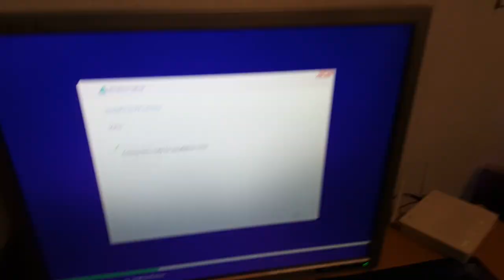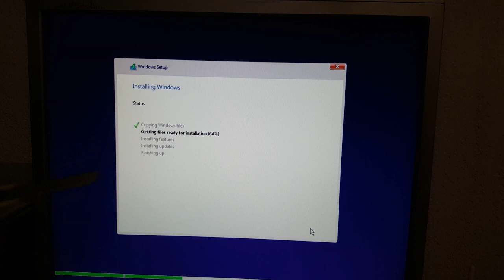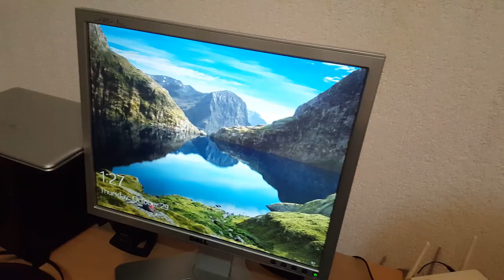NA ERDH KOMPJUTERI I RI MAN FUND / UNBOXING [SHQIP]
ºTikTok: ademikenj6
ºSnapchat: just.adem

ºPc-ja jem:
 8 Gb Ram ddr3
 Intel i5 3rd gen